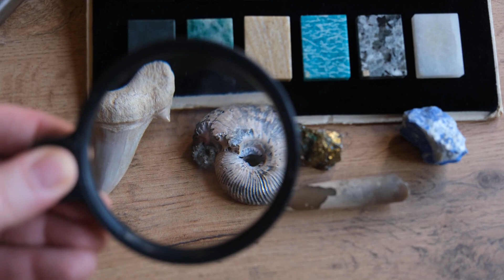15 Jaw-Dropping Megalodon Facts That Will Amaze You!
Dive deep into the abyss of prehistoric oceans with us as we unveil "15 Jaw-Dropping Megalodon Facts That Will Amaze You!" This video is your ultimate guide to the Megalodon, the largest and most fearsome shark that ever lived. From its astounding size to its incredible bite force, each fact is a testament to the Megalodon's reign as the apex predator of the ancient seas.

Why watch this video? Because it's not just a journey back in time; it's an exploration of the boundaries of what we know about prehistoric life. Whether you're a marine biology enthusiast, a lover of mysteries from the deep, or simply curious about the natural world, this video has something for everyone.

Highlights include:

The true size of Megalodon compared to modern sharks and other marine creatures.
Insights into the Megalodon's hunting strategies and diet – what did it really eat?
The mystery behind its extinction: what happened to this colossal creature?
How scientists use Megalodon's teeth to unlock secrets of the past.
Megalodon's influence on popular culture, from movies to literature.
By sharing this video, you're not just spreading fascinating facts; you're igniting a passion for science and history in others. Let's bring the story of the Megalodon to as many people as possible!

From the depths of the ocean to the far reaches of space, our channel is your gateway to the extraordinary.

Up next: Click on the video appearing on your screen for another thrilling adventure into the unknown. Explore with us, stay curious, and dive deeper into the mysteries of our planet.